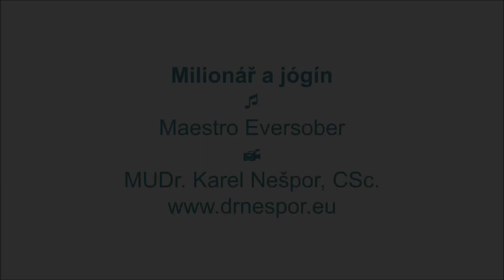Milionář a jógín (in Czech only)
Hudba maestro Eversober. Svépomocné příručky, relaxační nahrávky, smích atd. Oblíbená jóga Oblíbený čchi-kung: Spring Forest Qigong. Svépomoc Střízlivosti zdar a vše dobré!